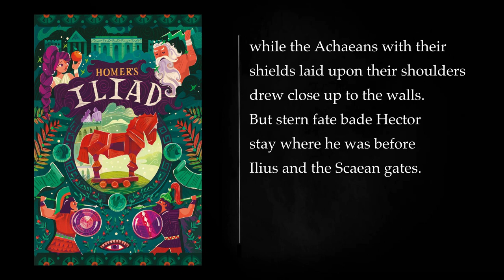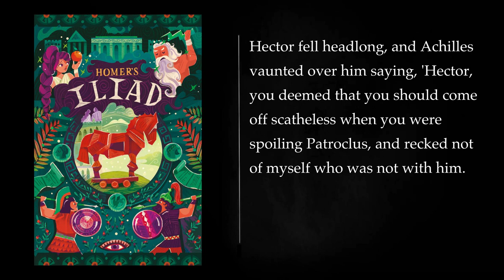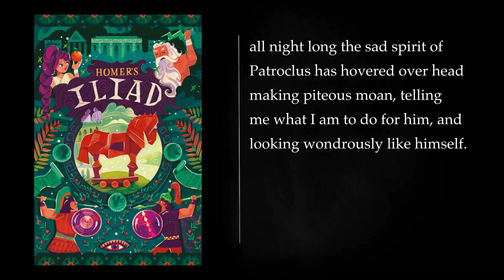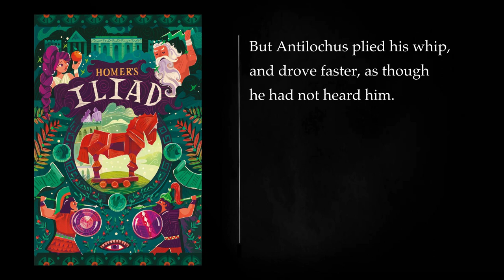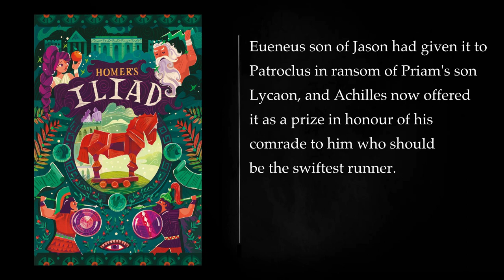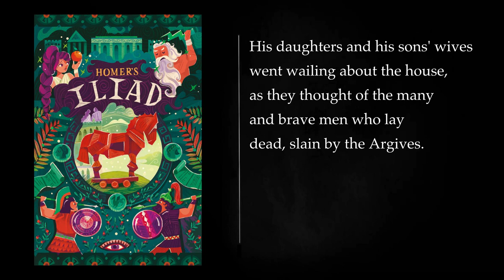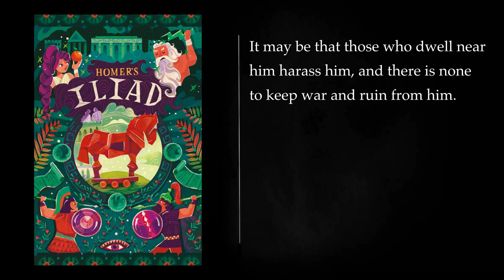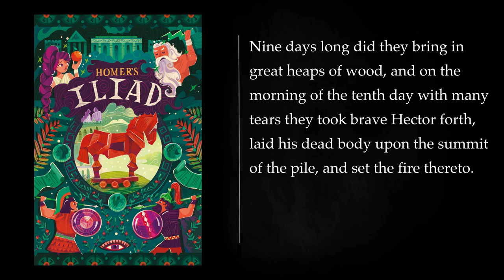(2) The Iliad By Homer. Full Length Audiobook.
"The Iliad" is an ancient Greek epic poem attributed to the legendary poet Homer. It is one of the foundational works of Western literature and is believed to have been composed in the 8th century BCE. This epic poem, consisting of around 24,000 lines, is a central text in the Trojan War cycle and focuses on a short period of the ten-year war between the Greeks and Trojans. The central themes of "The Iliad" include heroism, honor, fate, and the gods' interference in human affairs.

**Plot Summary:**

The story begins with a feud between Achilles, the greatest Greek warrior, and King Agamemnon, the leader of the Greek forces. Agamemnon has taken Achilles' war prize, Briseis, and as a result, Achilles refuses to fight. His absence from the battlefront greatly weakens the Greek army, and the Trojans, led by Hector, the eldest son of King Priam, begin to gain the upper hand.

Throughout the poem, the gods play a significant role in the mortal conflict. The Olympian deities are divided in their support of the Greeks and Trojans. Hera, Athena, and Poseidon favor the Greeks, while Apollo, Aphrodite, and Ares support the Trojans. The gods' interference in human affairs adds complexity and unpredictability to the characters' destinies.

The epic provides vivid descriptions of battle scenes, with warriors on both sides displaying extraordinary valor and brutality. Achilles, despite his anger, eventually allows his closest companion, Patroclus, to fight in his armor. Patroclus achieves great success but is eventually killed by Hector. This tragedy leads Achilles to rejoin the battle, and he is driven by a desire for vengeance against Hector.

The climax of "The Iliad" occurs when Achilles faces Hector in single combat. Achilles defeats Hector and desecrates his body, dragging it behind his chariot. This brutal act reflects the anger and brutality that have characterized Achilles throughout the poem.

In the final books of the epic, Achilles is finally reconciled with King Priam, who comes to the Greek camp to beg for his son Hector's body. This moment of humanity and compassion contrasts with the earlier violence and anger that have dominated the narrative.

The poem concludes with Hector's funeral, marking the end of the story of "The Iliad."

**Themes:**

1. **Heroism:** The central theme of "The Iliad" is the heroic code and the pursuit of glory and honor on the battlefield. Achilles, Hector, and other warriors strive to achieve heroic status through their deeds in battle.

2. **Fate and Free Will:** The poem explores the tension between human agency and the gods' preordained destinies. While characters make choices, their fates are ultimately determined by divine intervention.

3. **Gods and Mortals:** The gods' involvement in the mortal world serves as a backdrop for the story, emphasizing the limited power of humans in the face of divine forces.

4. **The Cost of War:** "The Iliad" also reflects on the brutality and tragedy of war, showing the impact of conflict on individuals and society.

5. **Friendship and Compassion:** The epic juxtaposes the themes of anger and revenge with moments of compassion and reconciliation, highlighting the complexity of human emotions.

"The Iliad" remains a timeless work that continues to be studied and admired for its portrayal of the human condition and its exploration of timeless themes. It provides insights into the heroic ideals and moral dilemmas of the ancient Greeks, and it has influenced countless works of literature and art throughout history.

BOOK XXII 00:00:00
BOOK XXIII 00:28:12
BOOK XXIV 01:15:57
More: The Iliad, Homer, epic poetry
Greek mythology, Trojan War, Achilles
Agamemnon, Helen, Paris
Odysseus, Penelope, death
war, love, honor
tragedy